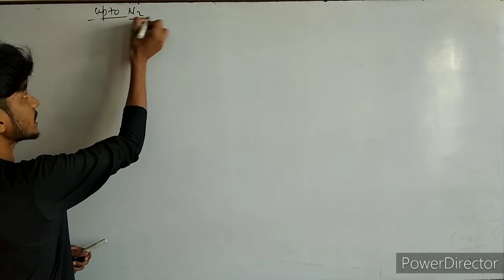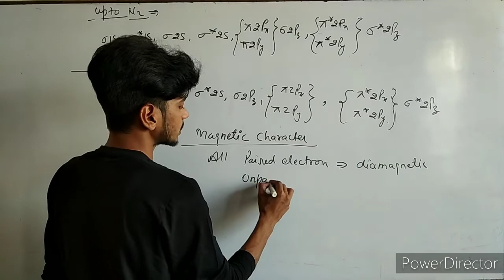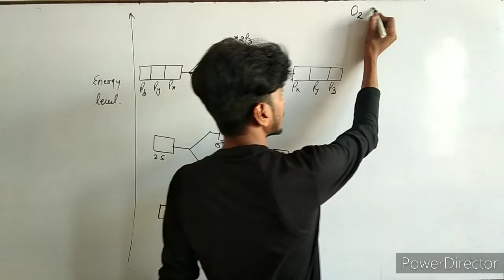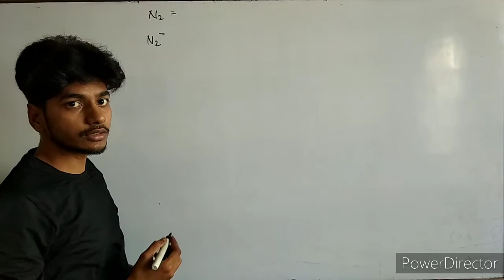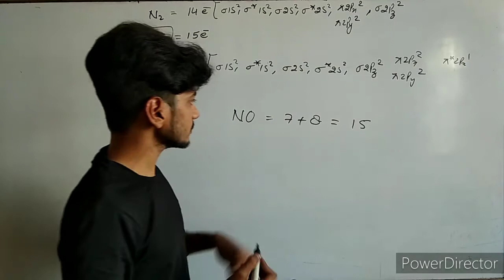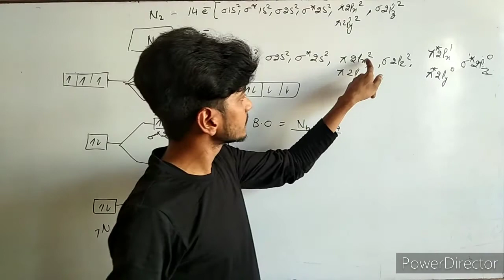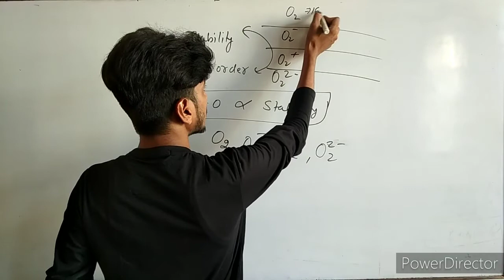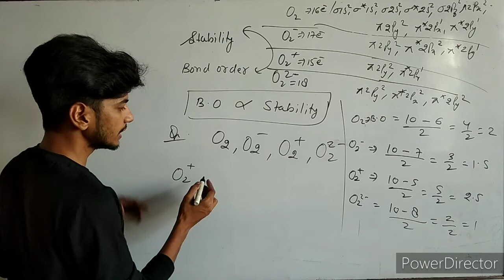archanatutorial molecular orbital theory part 3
molecular orbital theory part 1